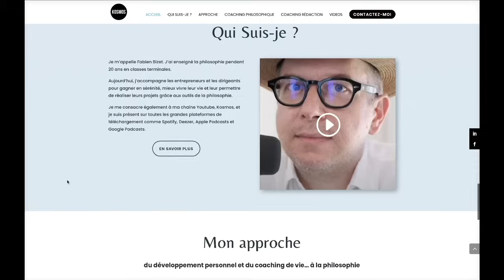SPINOZA - LES PASSIONS TRISTES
Qu'est-ce que la haine pour Spinoza ? Et de façon générale, qu'est-ce qu'un affect ? Pourquoi entrave-t-elle notre puissance d'agir ? Comment peut-on s'en libérer ? En quel sens vivre sous la conduite de la raison peut-il nous apporter de la joie ? A l'inverse, à quoi correspond le fait de vivre sous l'empire de la superstition ? Une joie mauvaise est-elle encore une joie ? Pourquoi un homme joyeux est-il libre ? Pourquoi n'éprouve--t-il aucune négativité ? Être joyeux, est-ce être vertueux ?